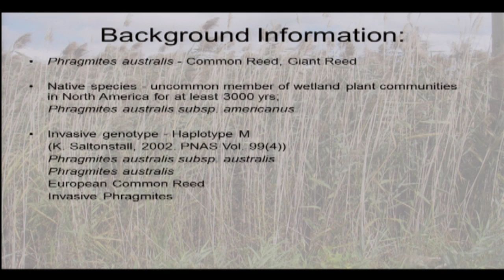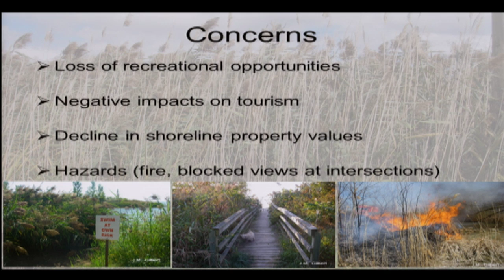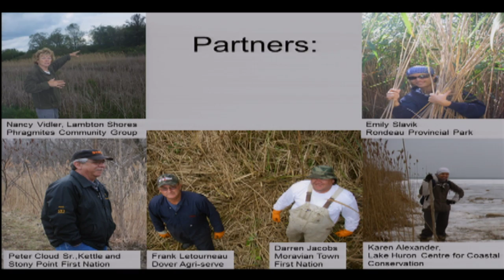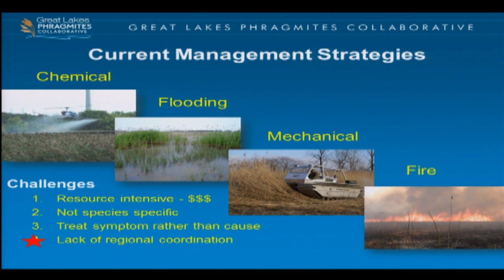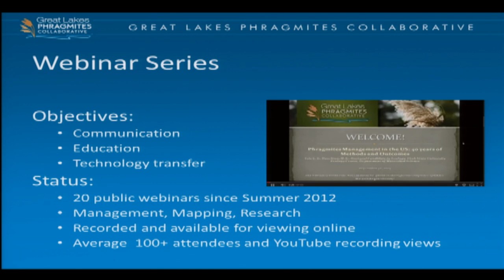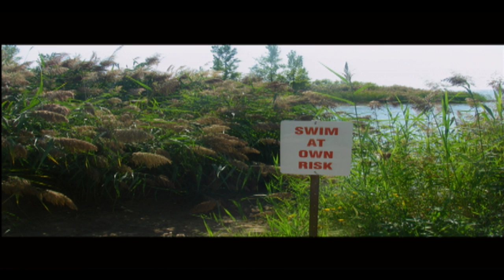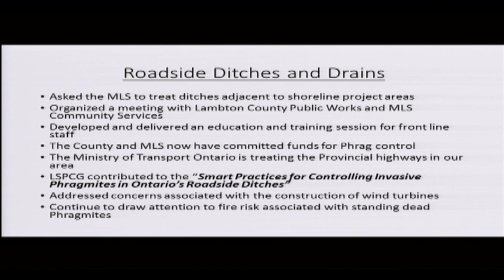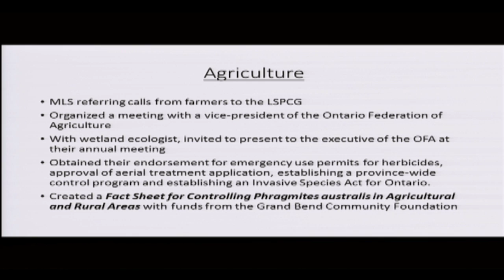Control Solutions for Phragmites | 2016 Great Lakes & St. Lawrence Cities Initiative